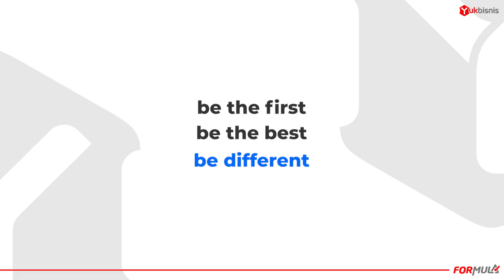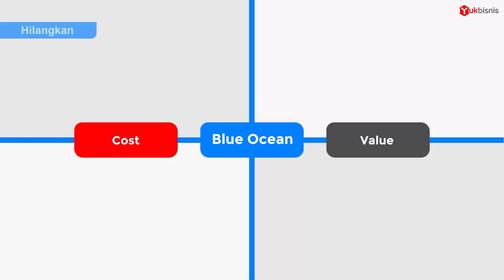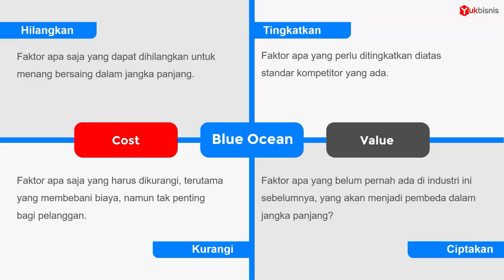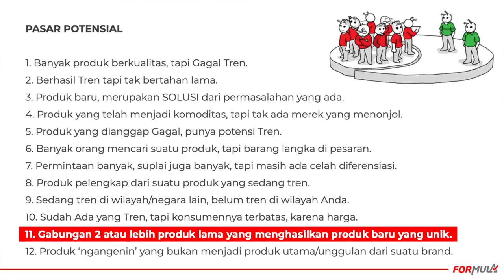Produk Generik + Produk Generik = PRODUK UNIK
Daripada sekadar ATM (amati tiru modifikasi), lha mbok buat sesuatu yang baru. Gak susah koq, bisa dengan menggabungkan 2 produk yang udah umum. Ini contoh2nya..